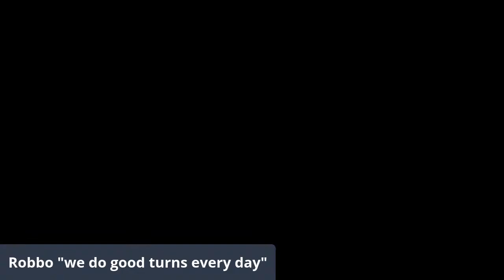Finishing the bowl.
Sanding and finishing the bowl. Removing the tenon.